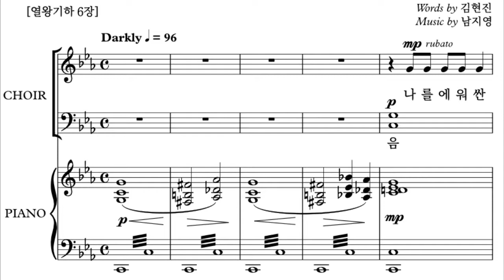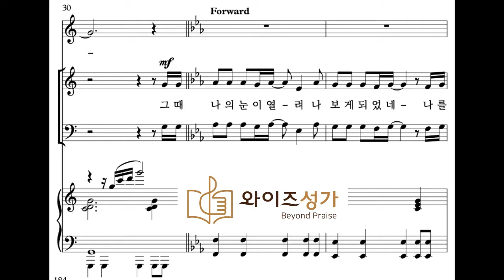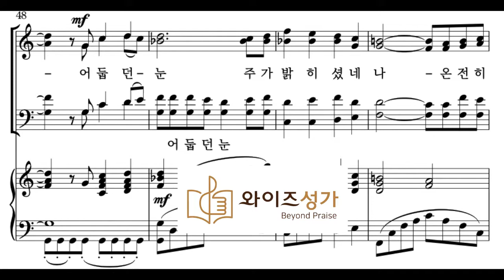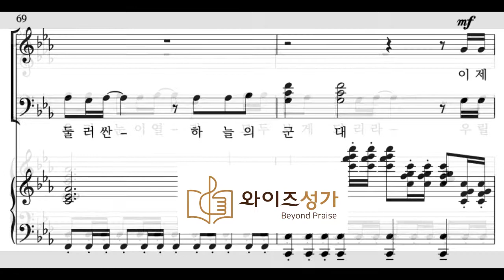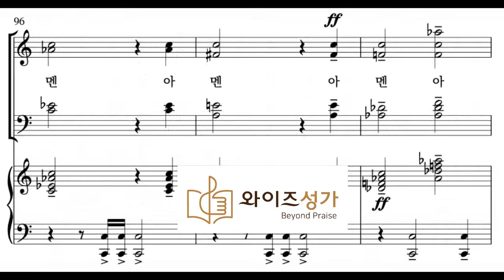찬양 17 믿음의 눈을 열라(와이즈성가4집) MR